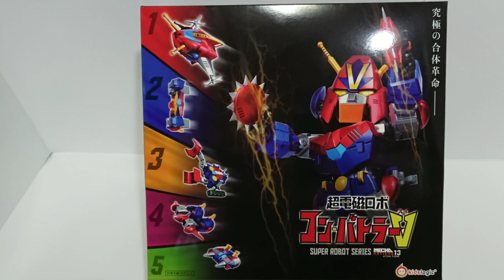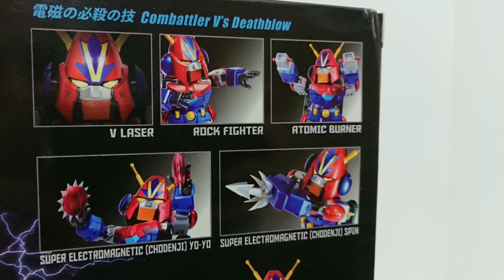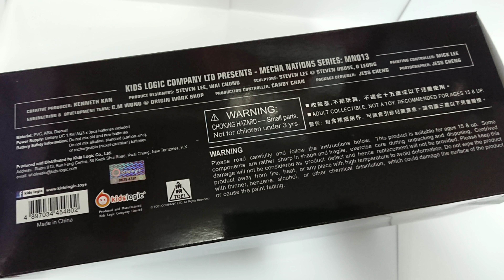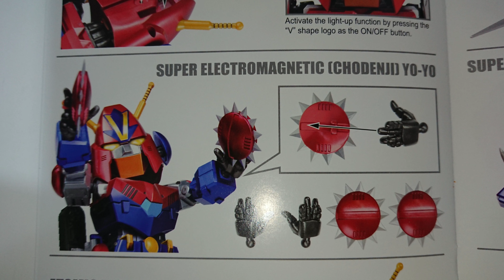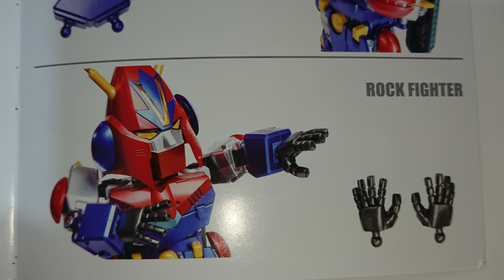Kids Logic MN013《超力電磁俠》6吋Q版合金可動機械人偶 [4K]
以推出熱爆全城的磁浮Iron man及回到未來磁浮車DeLorean 而聞名的Kids Logic，除美系作品外也有不少日系作品推出，而這次繼上作迷你Q版《超力電磁俠》後，這次將推出「強化版本」– 可動、可合體的《超力電磁俠》6 吋．合金Q版人偶。

Kids Logic MN013《超力電磁俠》以PVC, ABS, Diecast (合金) 質材製作，全高約18cm， 多達20處可動關節，並在雙眼內設LED亮光功能。而這次作品更以「合體」作為賣點，可以將 一號機 - 電磁噴射機 (Battle Jet)、二號機 - 電磁爆擊機 (Battle Crasher)、三號機 - 電磁坦克 (Battle Tank)、四號機 - 電磁潛艇 (Battle Marine)及五號機 - 電磁裝甲車 (Battle Craft) 五機合體成為《超力電磁俠》！此外，人偶亦配有替換手型、多款武器、「超電磁搖搖」特效及專用地台作為配件，《超力電磁俠》Fans 不要錯過。

售價:HKD$980（我入$1180）
預計發售日期:2017 第三季（2018年3月尾入手）

關於超力電磁俠︰

《超力電磁俠》（日語：超電磁ロボ コン・バトラーV）是日本的機器人動畫，於1976年（昭和51年）4月17日至1977年5月28日期間，逢周六下午6時至6時半在日本教育電視台（朝日電視台前身）首播，共54集。由東映製作，總監督為長濱忠夫。香港無線電視翡翠台於1977年7月播映，但中途停播未能播畢。

南原博士（南原猛博士）為保衛地球防止宇宙人入侵，建立南原聯絡站為基地，和製造超力電磁俠作防衛。並於日本各地召集五名優秀少年為駕駛員，對抗金巴利星人的奴隸獸(1-25集)和後來的溶岩獸(26-54集)。但不久南原博士發生意外，臨死時將基地交由好友四谷博士指揮。

我有買磁浮Iron man及回到未來磁浮車，頭兩件都冇問題，呢次真嬲嬲地……